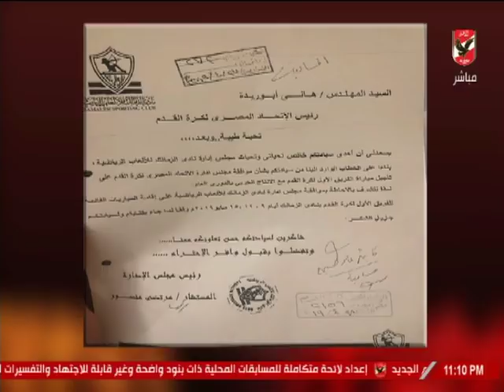القيعي يتسأل لماذا لم يتم تطبيق تعهد رئيس الزمالك لإتحاد الكرة!